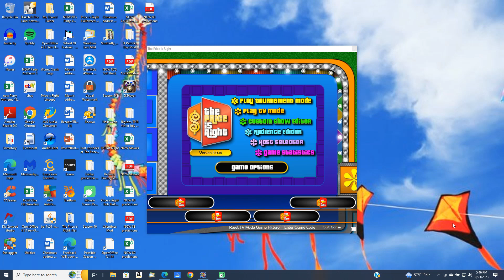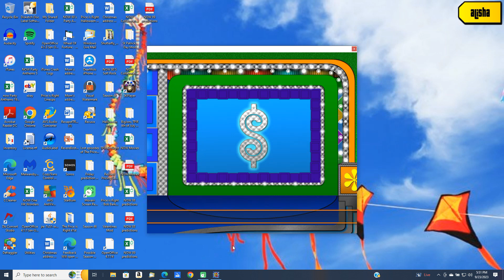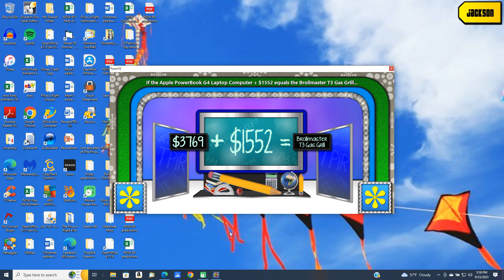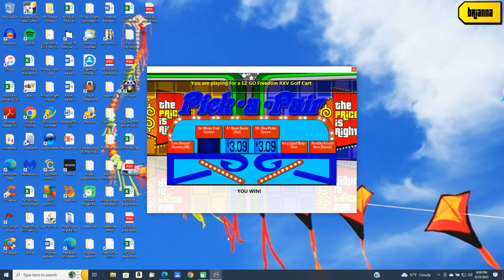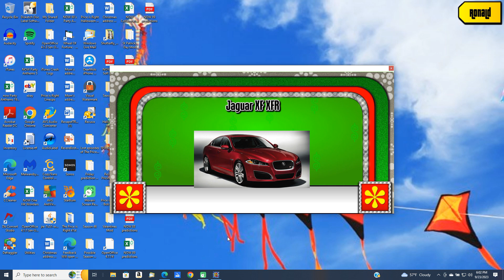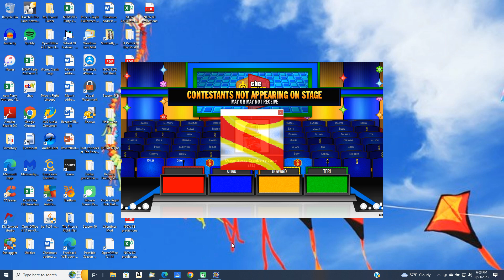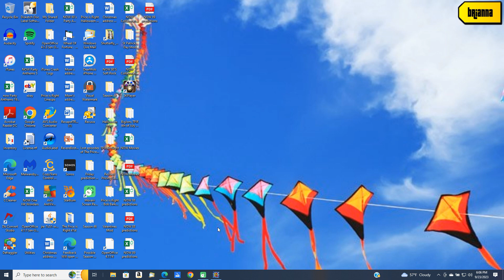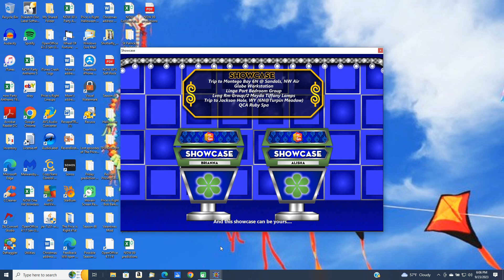BigJon's Price is Right (September 23, 2023 - Game 1)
Here is game No. 1 of BigJon's Price is Right for today.